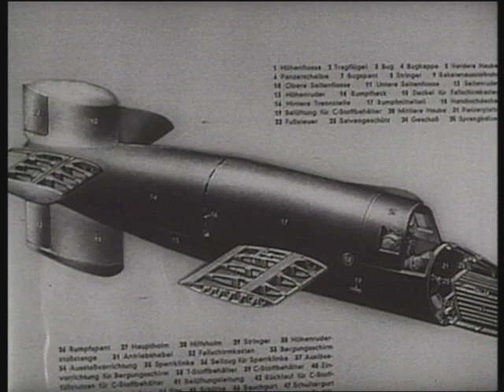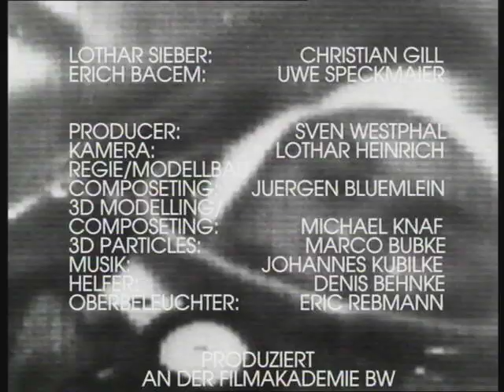NATTER - Der erste bemannte Raketenstart der Welt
Projekt an der Filmakademie Ludwigsburg im Rahmen der Filmgestalltung 2. Entstanden in Co-Produktion mit dem SWR. Der Pilot Lothar Sieber starb beim ersten und einzigem bemannten Testflug der Bachem Natter. Gegen ende des zweiten Weltkrieges sollte die Bemannte Einwegrakete aus Sperrholz die alliierte Bomber vom Himmel holen.